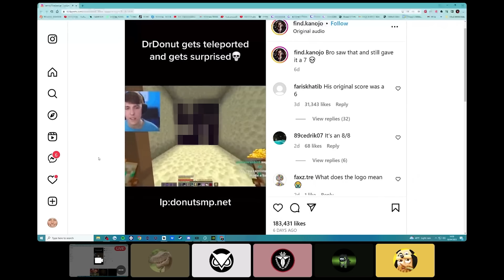Golf-it Funny Moments - Hilarious Soundboard Battles!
Friends in Video:

Panda - @BigJigglyPanda
Terroriser - @Terroriser
Nogla - @DaithiDeNogla